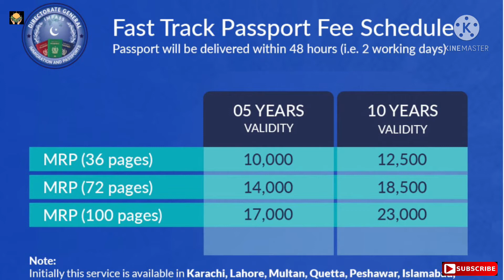Fast track passport || how to renew passport in 48 hours || DGIP good step for fast track passport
Welcome back to your own YouTube Channel IAQ Official. In this video you can watch Fast track passport ,  how to renew passport in 48 hours ,  DGIP good step for fast track passport .

Fast track passport ,
how to renew passport in 48 hours,
DGIP good step for fast track passport ,
How to make passport in 48 hours,
How to get passport in 48 hours,
DGIP passport update,
DGIP passport make renewal,
Passport latest update,
Make passport in 48 hours,
Pakistani passport,
Pakistan passport renewal,
How to renew passport free,

Please do like my all videos it give us motivation to do good work for my beloved viewers and subscribers.

______________\\ like //_____________

Copy right allowed to anyone on YouTube for reference.

Regards
Your welwisher
Ijaz Ahmed Qamar